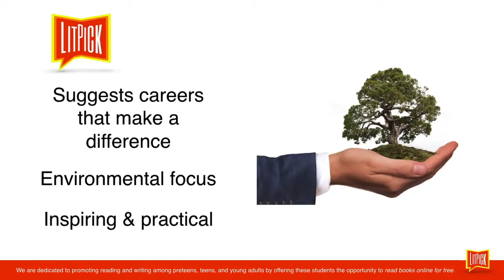Sustainability At Work by Marilyn Waite Video Book Review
Buy a copy of Sustainability At Work by Marilyn Waite

Students – Learn how you can review for us and earn Amazon gift certificates for your reviews.